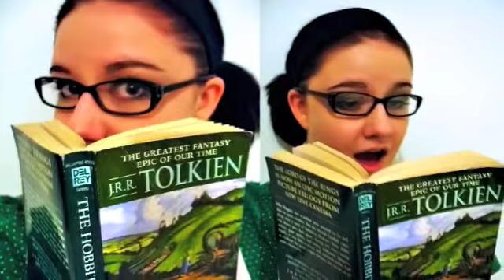Abi Heartless- "The City Lights" (Umbrellas cover) PICTURE MONTAGE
I apologize for not performing this song directly into a video, but I've got throat issues and lost my voice for the 4th time already this year! Anyway, I hope you enjoy the recording I made a few months ago in Garage Band!

If you have no idea who Umbrellas are, I HIGHLY suggest checking them out. They're amazing and are one of my favorite bands of all time.